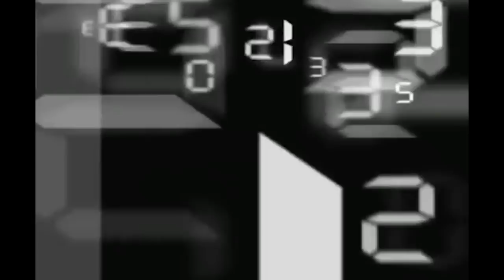คู่เอก ขาวสนิท ส.เดชะพันธ์ vs แสงดาว เอราวัณ 112 ป. ศึกเกียรติเพชรซูเปอร์ไฟต์ ลุมพินี 16-12-60